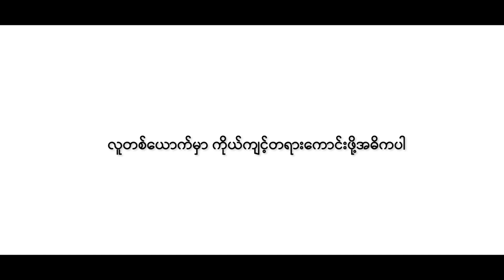ငွေရှိတိုင်း အဆင့်အတန်းရှိတာမဟုတ်ပါဘူး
Starring - May Thu Htun / Kyaut Kyaut Khaing / Thiha Aung / Pyae Pyae

VIP Club MM